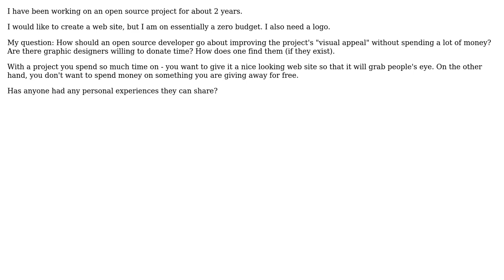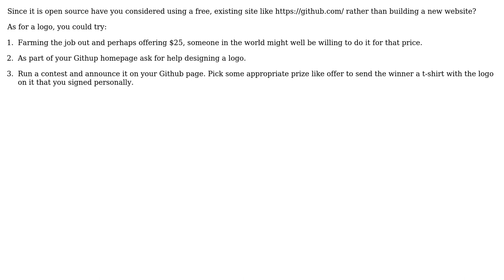Software Engineering: Getting a logo and graphics for an open source project (2 Solutions!!)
Software Engineering: Getting a logo and graphics for an open source project

With thanks & praise to God, and with thanks to the many people who have made this project possible! | Content (except music & images) licensed under CC BY-SA | Music | Images & others | With thanks to user sylvanaar user JonnyBoats user gnat user Arseni Mourzenko and the Stack Exchange Network Trademarks are property of their respective owners. You are responsible for your own actions.